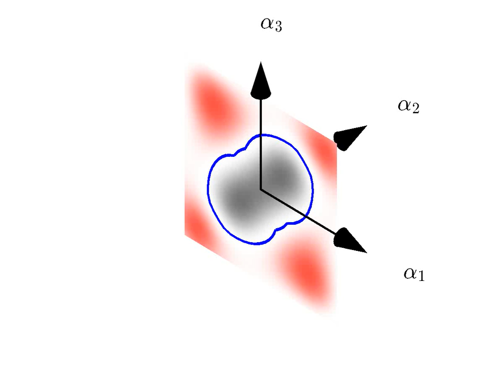Shape Basis Iteration - Chao Waves